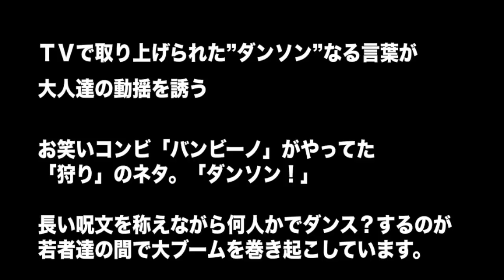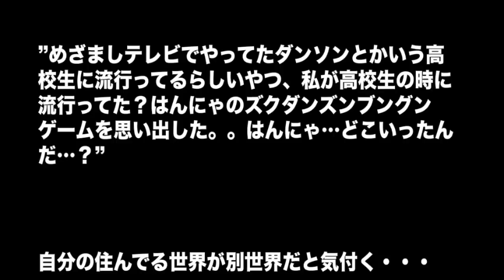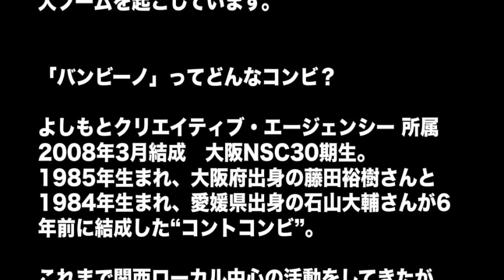小中高生の間で、『ダンソン』が流行中！【バンビーノ】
‪【ココ調】いま話題の『ラッスンゴレライ』8.6秒バズーカーが抱える「ある問題」とは？ ｢ダンソン｣のバンビーノと夢の初コラボ！‬

めざましテレビでとりあげられた“ダンソン”という謎の言葉。
キングオブコント2014で、お笑いコンビ「バンビーノ」がやってた「狩り」のネタ。「ダンソン！ ピーザキー！ トゥーザティーサザコッサ！」と踊る姿が強烈なインパクトを残した！

バンビーノ やってみた ダンソン！フィーザキー！トゥーザティーサーザコンサー！ まとめ part3